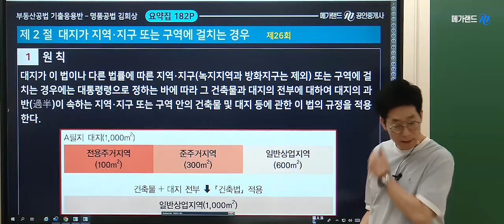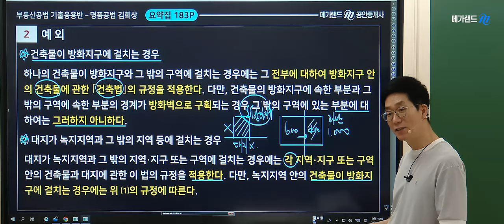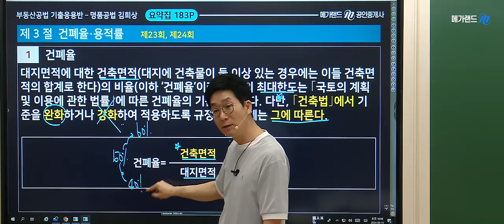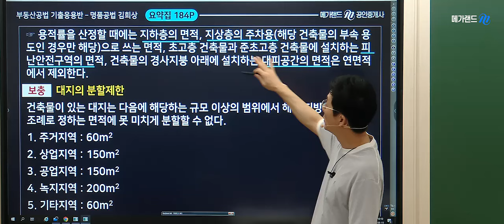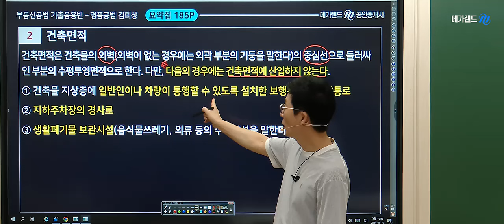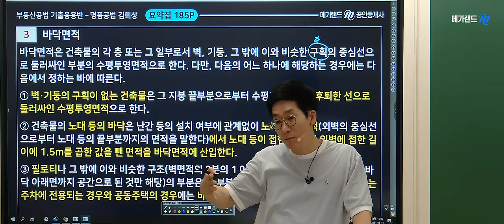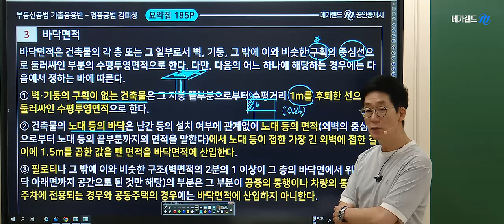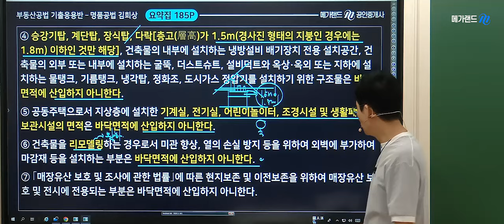[공인중개사학원 김포중앙]🎁명품공법 김희상교수의 기출응용반-건축법 2❤️김희상교수님의 One-Day특강- 족집게100선 🎀9월1일(일) 상세보기▼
🌈2024 김희상교수님의 [족집게 100선] One-Day특강 상세보기